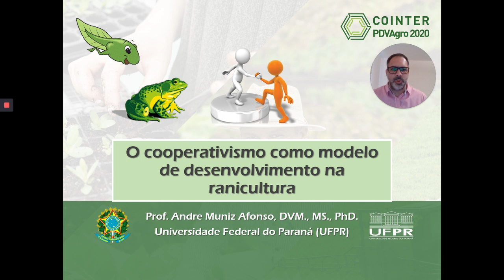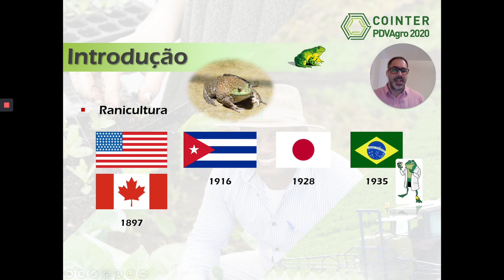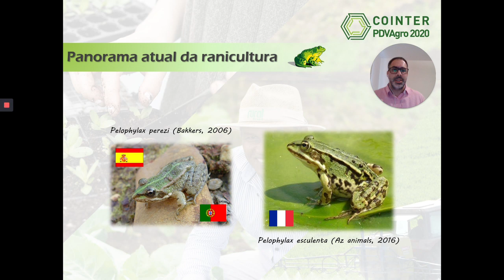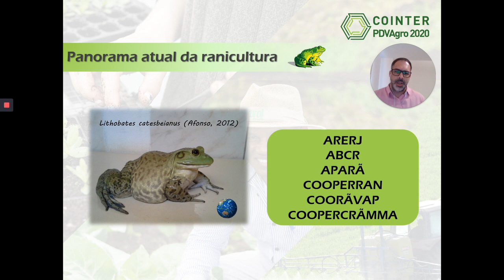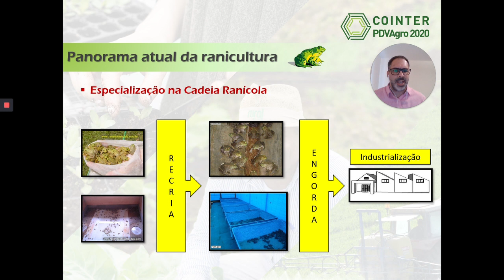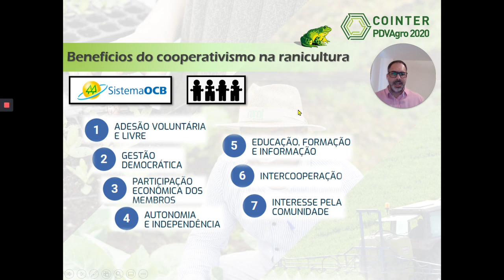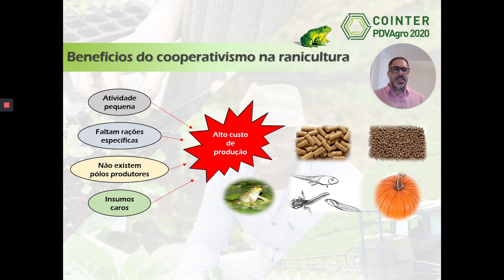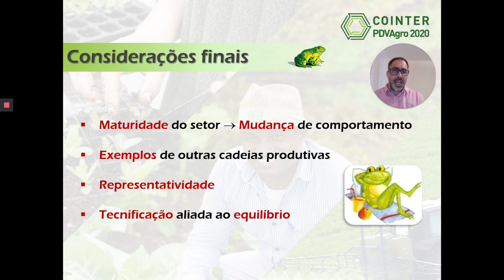O Cooperativismo como modelo de desenvolvimento na Ranicultura - Andre Muniz Afonso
Palestra proferida em 02/12/2020, como parte integrante da programação do 5° Congresso Internacional das Ciências Agrárias - COINTER PDVAgro 2020 (Edição 100% virtual), de 02 a 05 de dezembro de 2020 (ISSN: 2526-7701 / Prefixo DOI: 10.31692/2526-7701).